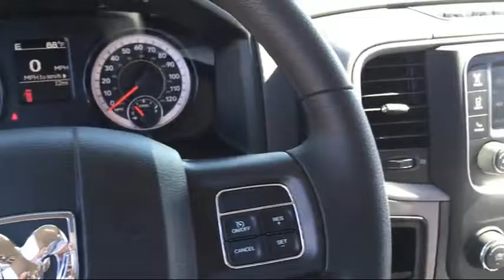2017 Ram 3500 Tradesman Elk Grove Sacramento Roseville Folsom Rocklin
2017 Ram 3500 Tradesman Stock Number: 25371D Vin:3C63RPGLXHG526579.

8480 Laguna Grove Dr.